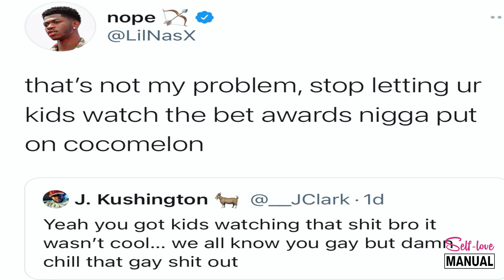Truth Behind The BET AWARDS 2021 | Cardi B, Lil Nas X & Migos | Spiritual Warfare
Peace & Love Family. This is spiritual warfare. Protect the kids & protect all future at all cost.

Self-Love Manual available now

0:00- 1:11 Recap BET Awards
1:11-3:33 The MEDIA Distraction
3:33-4:44 Speak To Power
4:44-5:55 The Matrix
5:55-7:37 Energy Vampire
7:37-9:10 The Plot
9:10-11:11 The Kids
11:11-13:13 The Ego
 13:13 Protect Self